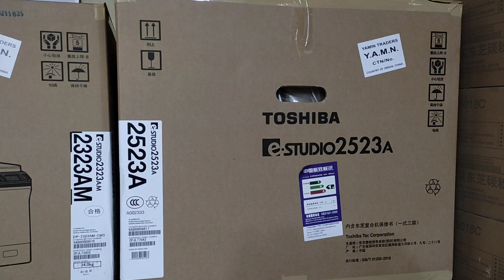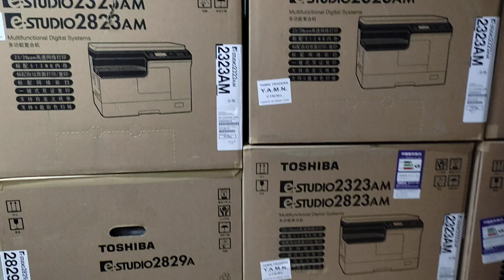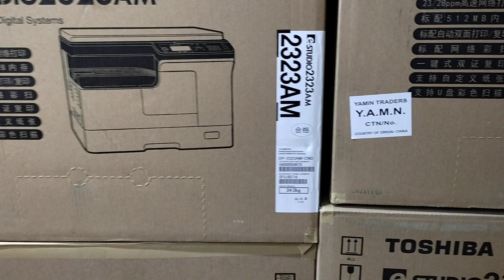new model photocopier machine toshiba e studio 2323am importer wholesaler new universal 01757550875